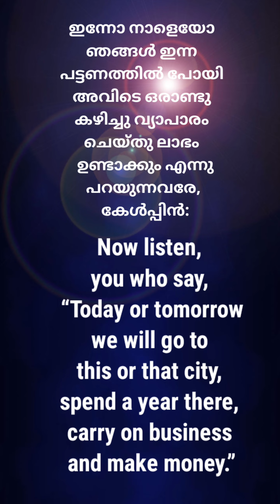James 4:13 | നാളെത്തേതു നിങ്ങൾ അറിയുന്നില്ലല്ലോ Why you do not even know what will happen tomorrow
James 4:13 | ഇന്നോ നാളെയോ ഞങ്ങൾ ഇന്ന പട്ടണത്തിൽ പോയി അവിടെ ഒരാണ്ടു കഴിച്ചു വ്യാപാരം ചെയ്തു ലാഭം ഉണ്ടാക്കും എന്നു പറയുന്നവരേ, കേൾപ്പിൻ: നാളെത്തേതു നിങ്ങൾ അറിയുന്നില്ലല്ലോ; നിങ്ങളുടെ ജീവൻ എങ്ങനെയുള്ളതു? അല്പനേരത്തേക്കു കാണുന്നതും പിന്നെ മറഞ്ഞുപോകുന്നതുമായ ആവിയല്ലോ. | Today or tomorrow we will go to this or that city, spend a year there, carry on business and make money Why, you do not even know what will happen tomorrow. What is your life? You are a mist that appears for a little while and then vanishes. | CHRISTIAN MALAYALAM DEVOTION

എല്ലാദിവസവും ഈ മെസ്സേജ് കേള്‍ക്കുവാനായ് ചാനല്‍ സബ്സ്ക്രൈബ് ചെയ്യണേ Commit your way to the Lord | നിന്റെ വഴി യഹോവയെ ഭരമേല്പിക്ക